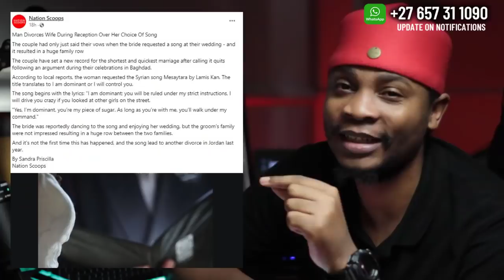Bishop TD Jakes Daughter DIVORCE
TD Jakes Daughter Cora DIVORCE